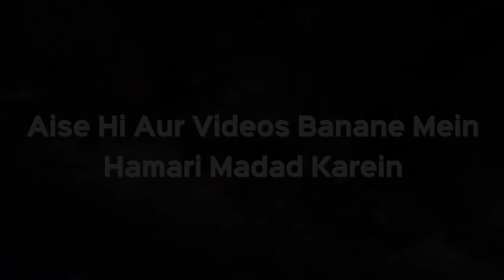Imam Ke Piche Surah Fatiha Padhna Bhool Gaye Toh Kyan Rakat Dohrani Hogi? | Sk Kifayatullah Sanabili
Imam Ke Piche Surah Fatiha Padhna Bhool Gaye Toh Kyan Rakat Dohrani Hogi? | Shaikh Kifayatullah Sanabili | iPlus TV